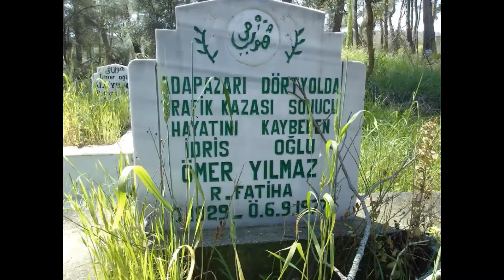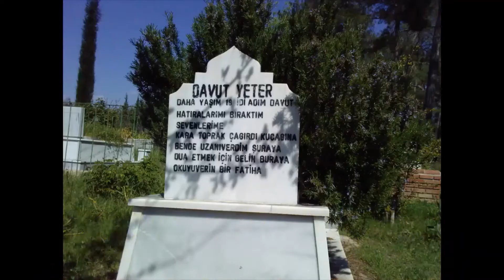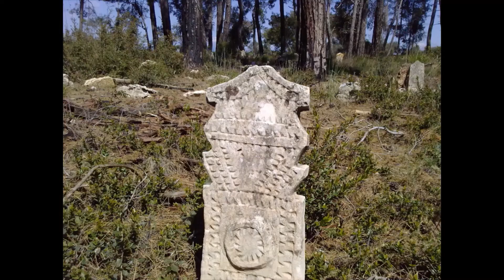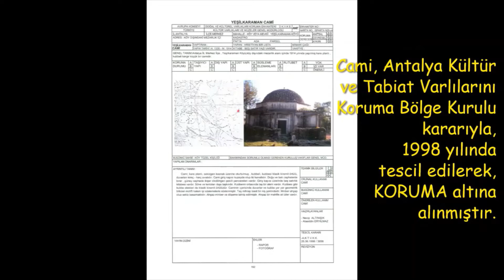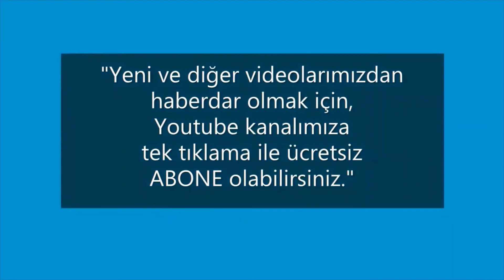Arefe Günü Mezarlık Ziyareti | Yeşilkaraman Tarihi Camii ve Mezarlığı | Aksu - Antalya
Fotoğraf Çekim Tarihi: 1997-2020, Video Düzenleme: 22 Nisan 2022
Köyümüz Yeşilkaraman tarihi camiini, tarihi ve mevcut mezarlığını izliyorsunuz. Tefekkür ve tezekkür ederek iyi seyirler dileriz. Başta Peygamberimiz (s.a.v) olmak üzere, vefat etmiş tüm büyüklerimize ve yakınlarımıza Fatiha ve Kur'an okuyalım lütfen. Rabbim rahmet eylesin.